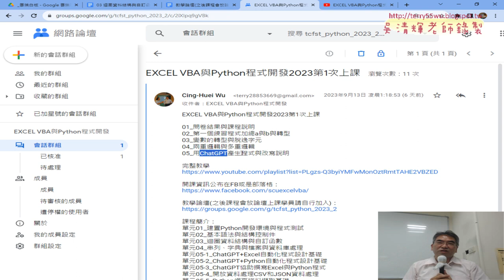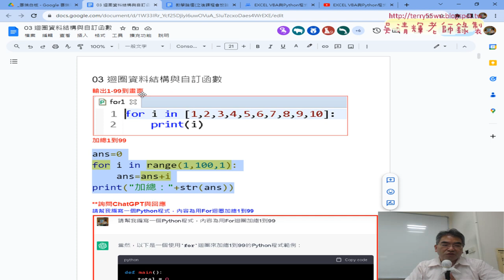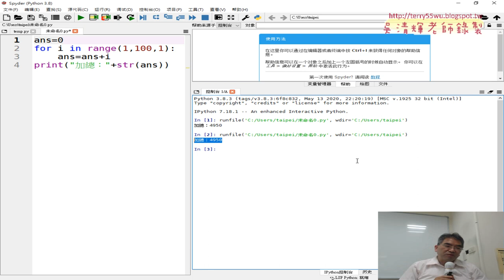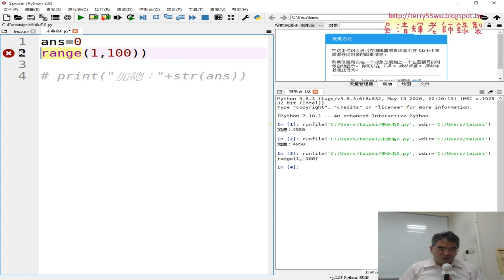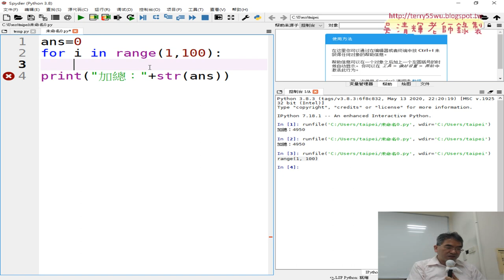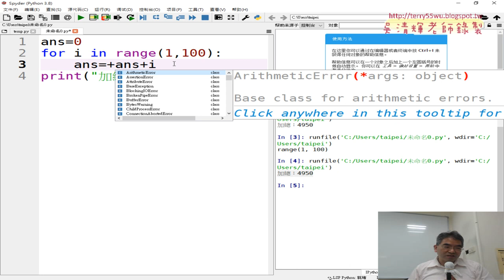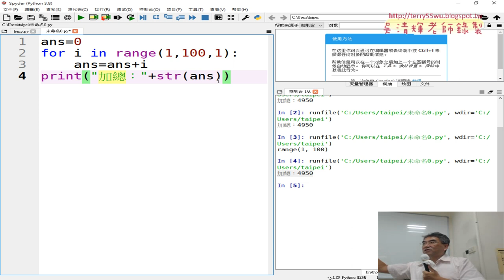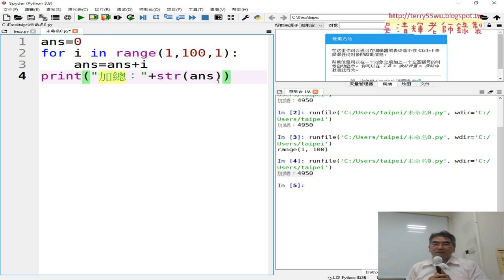01 重點複習與計算加總1到99